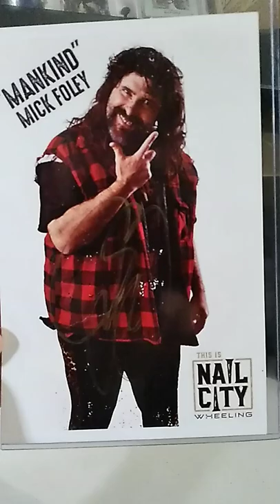Have A Nice Day - Mick Foley - George Carlin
WWE

wwf
aew
tna
george carlin
mick foley
auto
autograph
mankind
cactus jack
dude love